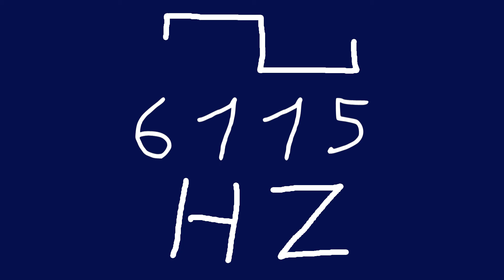6115 hz square